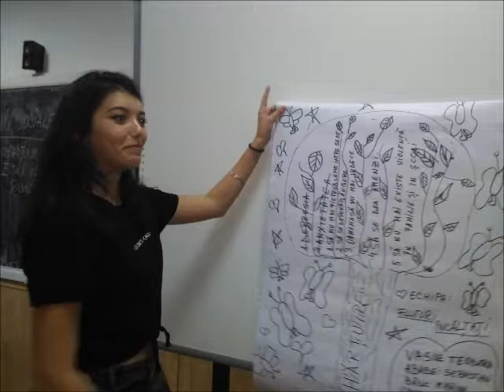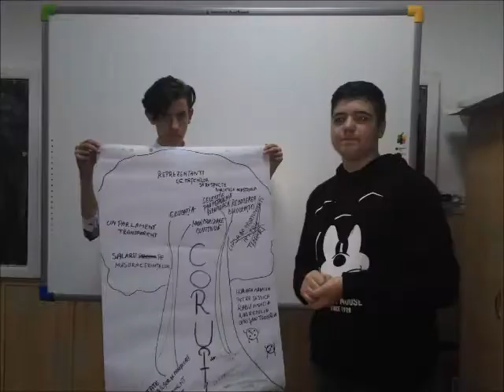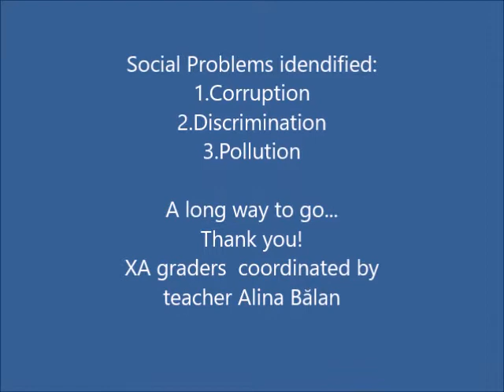Identifying the local social problems_LTTS